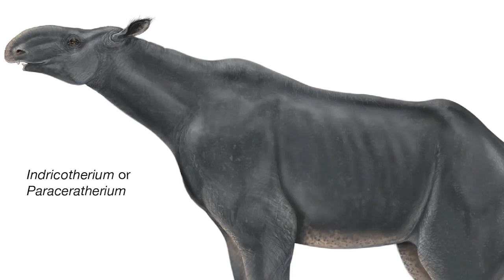Largest Creatures to Ever Exist on Earth 2023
The earth has been home to some truly massive creatures throughout its history.

From towering dinosaurs to giant sea creatures, these animals have left a lasting impression on the planet and continue to fascinate people to this day.

Here are some of the largest creatures to ever exist on earth:

The blue whale
The Megalodon
The Argentinosaurus
The Indricotherium
The Diplodocus
The Paraceratherium
The Stegosaurus
The Brachiosaurus
The Apatosaurus
The Ankylosaurus